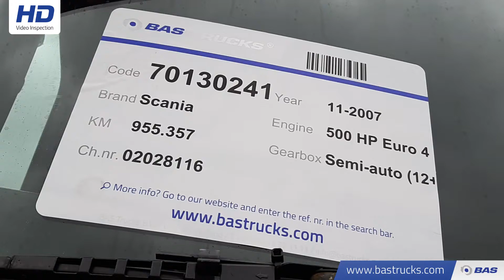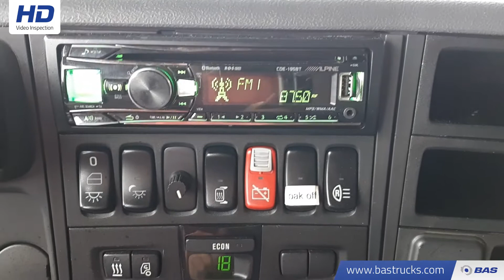70130241 Scania R500